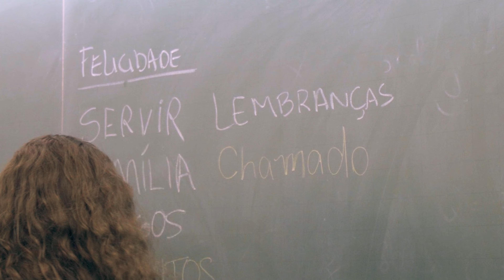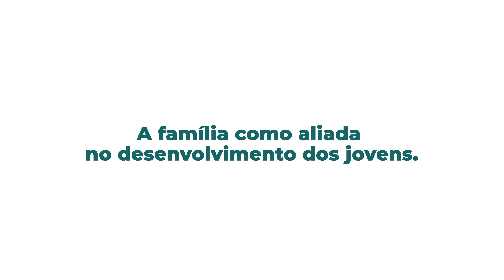Um olhar do Liceo Santo Amaro Abade por Marcos Rodríguez